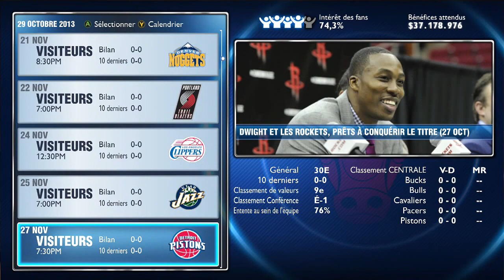[FR] NBA 2k14 NEXT-GEN - Début d'une aventure - My GM Ep.1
Salut à vous on y est, le mode my Gm arrive sur ma chaîne  au programme le début de la saison jusqu'au playoff avec donc les Bulls.
Un premier épisode sans match que du management ;)